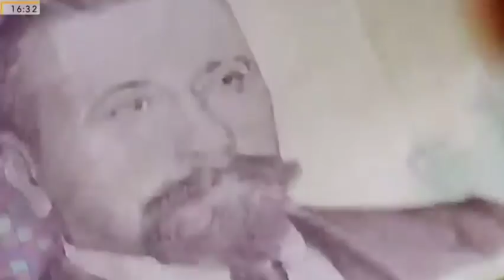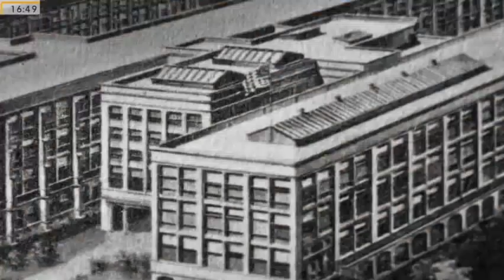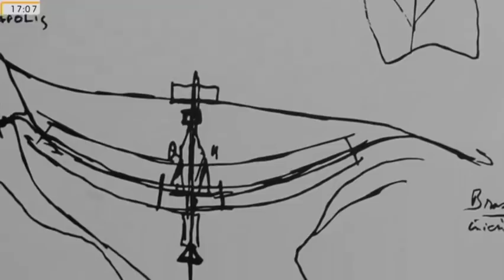Doku Vom Jugendstil zur Moderne Die Architektur des 20 Jahrhunderts HD